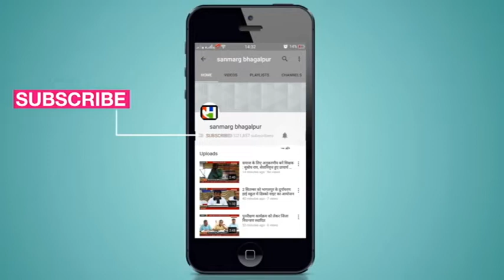दिल्ली में आप की जीत को लेकर कार्यकर्ताओं ने मनाया जश्न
भागलपुर : दिल्ली में आम आदमी पार्टी की भारी बहुमत से जीत को लेकर भागलपुर के स्टेशन चौक पर पार्टी के कार्यकर्ताओं ने जश्न मनाया। इस मौके पर पार्टी कार्यकर्ताओं द्वारा एक विजय जुलूस निकाला गया। यह जुलूस गाजे बाजे के साथ स्टेशन चौक से निकलकर तातारपुर चौक, कोतवाली चौक, खलीफाबाग चौक और घंटाघर होते हुए तिलकामांझी तक पहुंचा। जीत के जश्न में कार्यकर्ताओं ने आप नेता अरविंद केजरीवाल और उनकी पूरी टीम को बधाई देते हुए अपनी खुशियां बांटी।